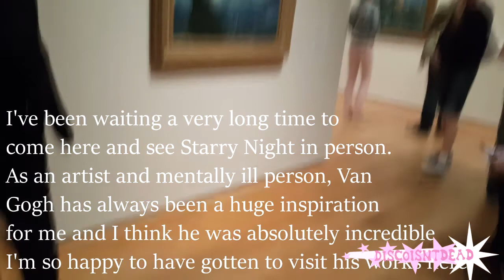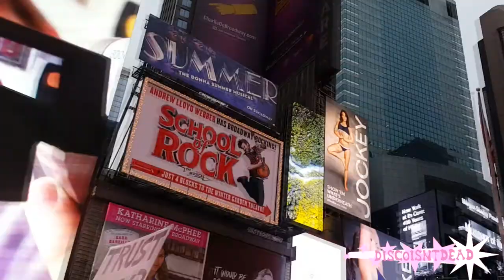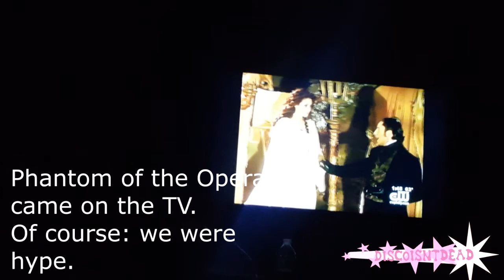❤Our Trip to New York and Philly❤ A Disco vlog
I had the immense joy and opportunity to take a weekend trip to New York and Philadelphia with my friends and girlfriend; Teddy, Luce, and Alex; and some extended friends Meat and Will!
This was a spectacular trip and I'm really glad I at least managed to record clips of a lot of the places we got to go to! I think the hightlight for me personally was getting to visit the MoMa and see Starry Night and the Olive Trees in person (both Vincent Van Gogh) pieces! It really was a pivotal and memorable moment in my entire life so far and it was stunning and I started crying like a baby because of how much it meant to me!

But I hope you all can join this journey with me and I hope you get the chance to visit New York for yourself if you havent already because I really loved it and every sight took my breath away. I got to see things I thought I would never see in person, and I saw things that I've seen countless times on TV and it was spectacular and I thank my friends and the city for giving me such an experience.

Follow my art on instagram -- @disco_draws
Follow my art on tumblr-- discodrawings.tumblr.com